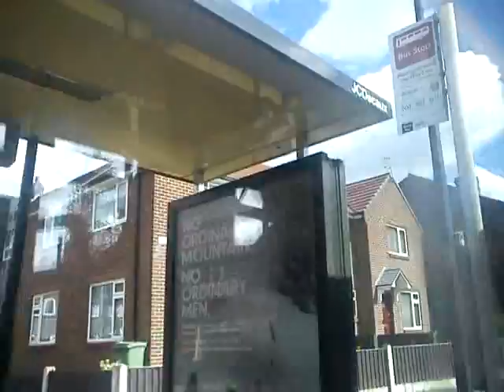Thrash & Very Nice ZF! - First Manchester Volvo B10BLE 60394 R650CVR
First Manchester Volvo B10BLE, with lots of thrash, especially at 3:33 and at 5:29, and also with a very nice ZF! Recorded with my Sony Ericsson Elm on 12th May 2012.